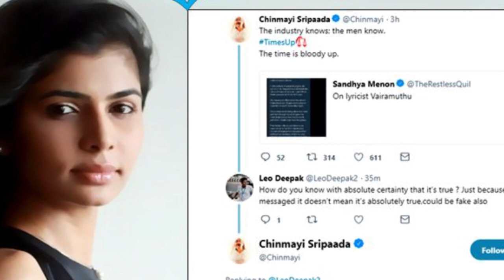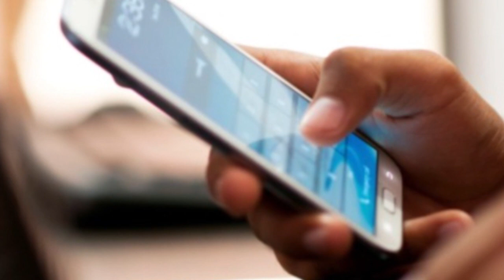Chinmayee-ன் அடுத்த பஞ்சாயத்து வேணா வலிக்குது அழுதுறுவே|MeeToo|Celebraties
tamilutru cinemaNewsThis Video Detailed By..The Famous Singer Chinmayee Mee Too Issue Twitt and her Mother talk about against E.Ve Ra Periyaar ..This Video viral in Social Media..and bad against for Chinmayee
Chinmayi Sripaada's mom opens up about Vairamuthu's harassment and

That's why Chinmayi said sorry because of her mother
Playback singer Chinmayi's mother had spoken in a recently held TV show that she will never forgive Periyar (the "rationalist" ideologue from Tamil Nadu) for destroying the Devadasi system, adding that it was a great system. This remark of her has invited lots of trolling on social media, with many trolls going against the singer as well.
Following this, Chinmayi tweeted out that she is not responsible for her mother's views and that she has a different opinion from her mother's.
"I am not responsible for my mother’s actions. If you disagree with her disagree with her, please do. She is capable of speaking for herself. I don't defend her views or support," Chinmayi wrote.
After some time, she apologized for her mother's statement, saying that she completely opposes the Devadasi system and that she doesn't agree with her mother's views.

s the MeToo movement gains momentum in India, prominent singer Chinmayi Sripaada narrated her ordeal and accused renowned Tamil Lyricist Vairamuthu of sexual misconduct.
In a series of tweets, Chinmayi explained how the lyricist allegedly harassed and threatened her. Chinmayi said that the incident happened during a music concert in Switzerland.
According to Chinmayi, she had been asked by the organiser of the programme to "cooperate" with Vairamuthu and visit him at a hotel in Lucerne. When Chinmayi refused, she was reportedly threatened of serious consequences.
Speaking to India Today Television, Chinmayi's mother T. Padmhasini said the incident took place in 2005 when Chinmayi was part of Veezhamattom, a concert organised by the Srilankan Tamils.
"My daughter was in the initial stage of her career, I wanted to protect her. So, I took up the issue with Vairamuthu's manager and we demanded to be sent back to India immediately," she said.
A single parent, Padmhasini raised her daughter and trained her in Carnatic music. Padmhasini says she stands by her daughter's decision and members of the society should take this movement forward.
"I belong to the older generation; if she had consulted me I would have thought twice, but she has taken this decision on her own and I fully stand by her. This has become a great movement. We as members of society should take this up and instill fear in the predators so that they dare not crush our children," she quipped.
Barring a handful of artists, very few from the Kollywood fraternity extended support to Chinmayi. Padmhasini is not surprised at the lack of support. "The industry will be silent. It's natural because the stakes are high for all of them," she said.
Chinmayi is basking in the glory of her latest movie 96, where she has crooned for the entire album and dubbed for the female lead.